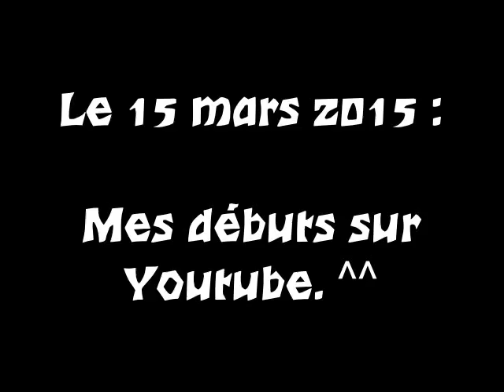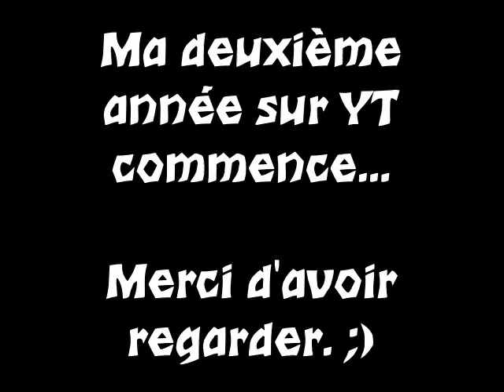Vidéo spéciale 1 an !!!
Nous sommes le 15 mars 2016, c'est l'anniversaire de ma chaîne !!! :D

Dans cette vidéo : Remerciements, statistiques et diaporama.

Bon visionnage ! ;)